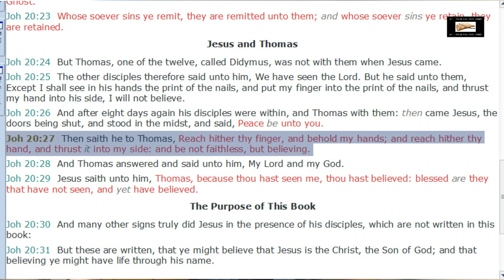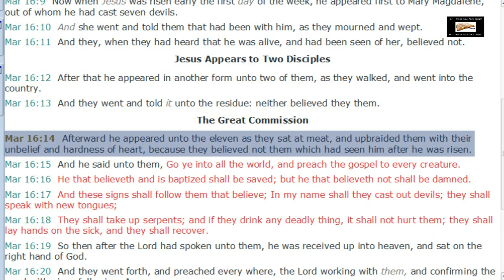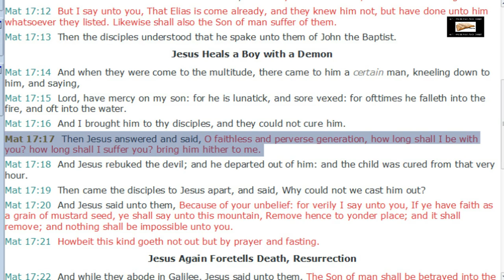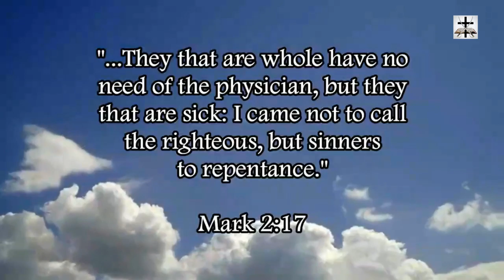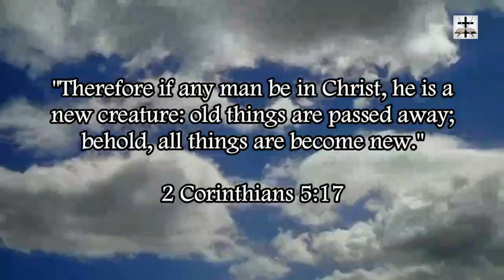Calvinism Refuted By Faith As A Free Will Choice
Our Bitcoin wallet address: 34PsjJaySyAiWyjunD49aitEGTujzhhRKc
Our Ethereum wallet address: 0x232e0c46EFad0E5fef8Bc55f1EC9b070C102858e
Our Litecoin wallet address: MCNSGyVJGL8JvNMsKZoHBH2wkVJKF8T5ac

Calvinism refuted by clear examples of faith being a free will choice and men being rebuked for being faithless (as if they could have been otherwise).